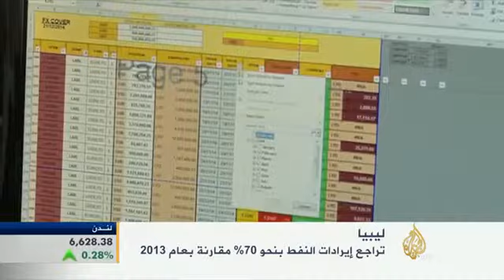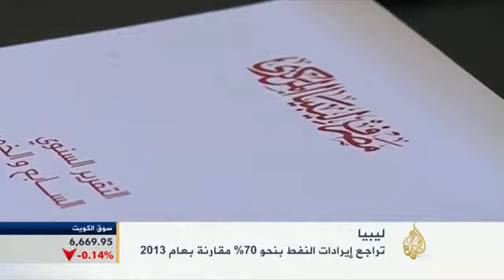&x202b;اقتصاد الصباح 29/12/2014&x202c;&lrm;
ارتفع سعر برميل الخام النفطي الأميركي الخفيف في التداولات الآسيوية بنسبة 1.5% ليكسر حاجز  55.5 دولارا، بعد أن هبط بنسبة 2% في جلسة التداول السابقة.